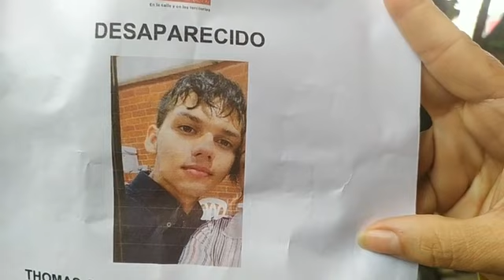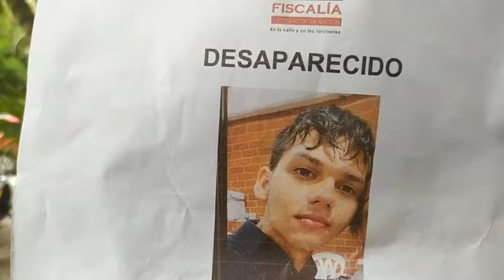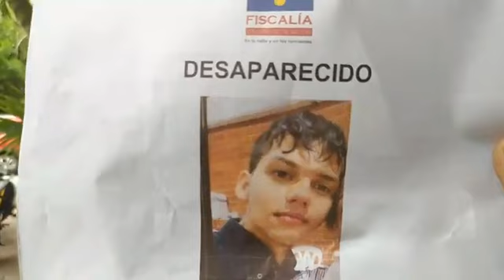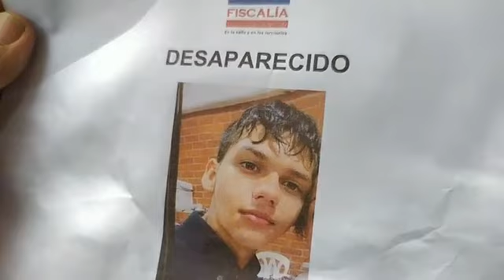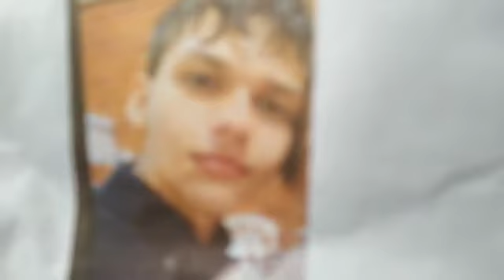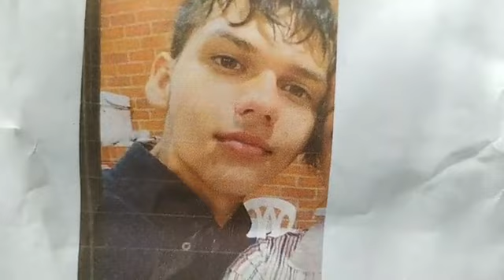Llamado de angustia hace la madre de Thomas Gustavo Gutiérrez Manrique; joven desaparecido en Neiva.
Llamado de angustia hace la madre de Thomas Gustavo Gutiérrez Manrique; joven desaparecido en Neiva desde el sábado anterior